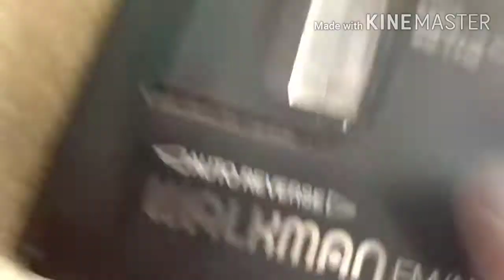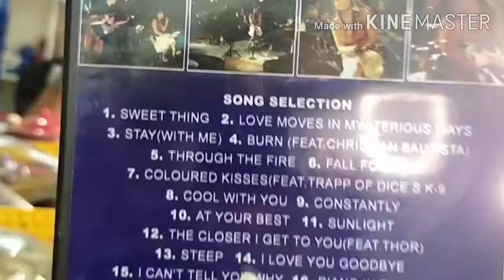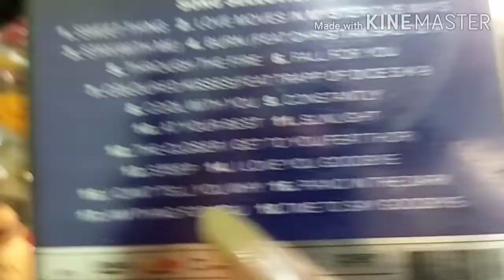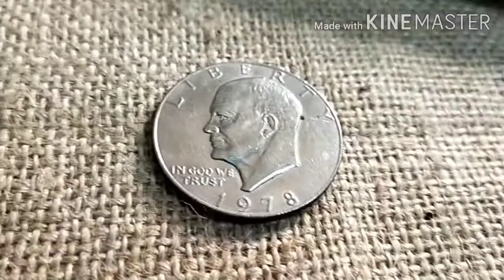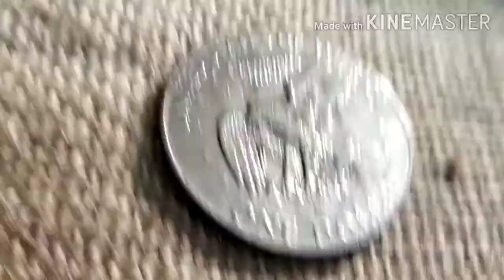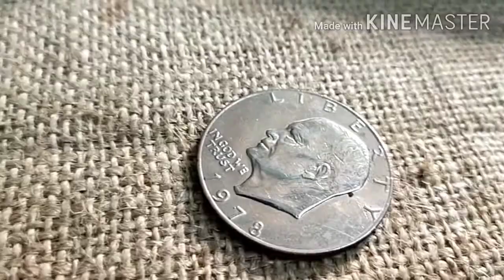SONY Discmans-Cool Display!!!